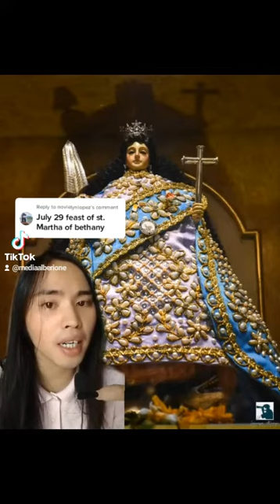Santa Marta | Pateros